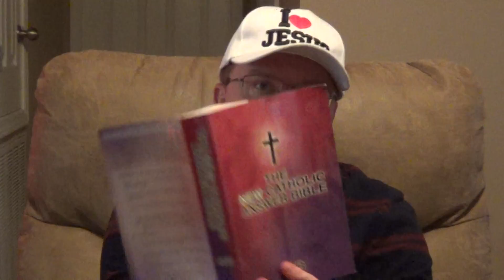Q29 - Only Catholics saved Catholic vs Bible